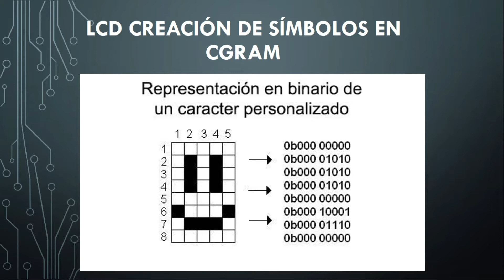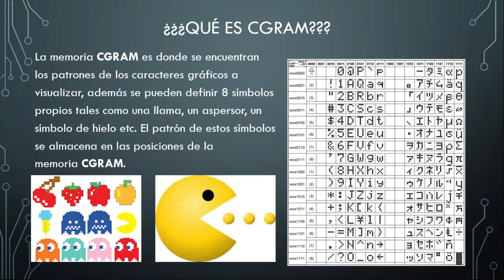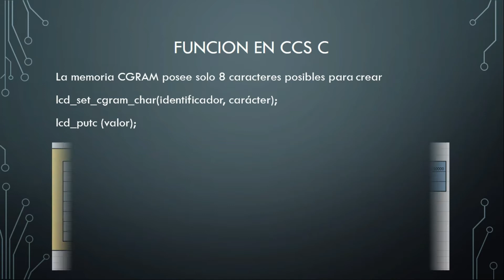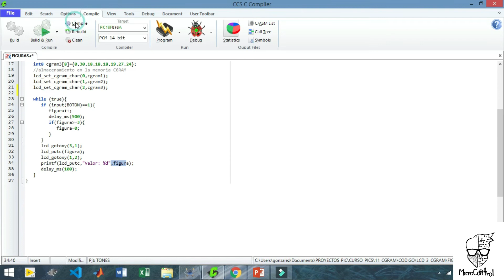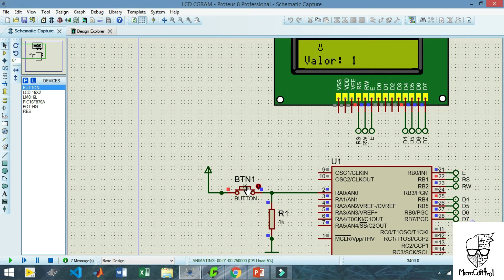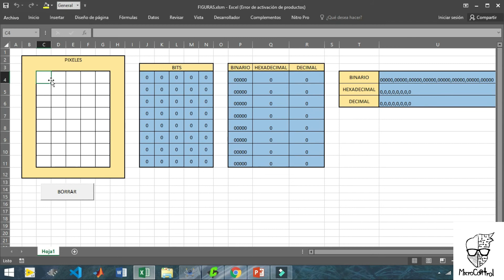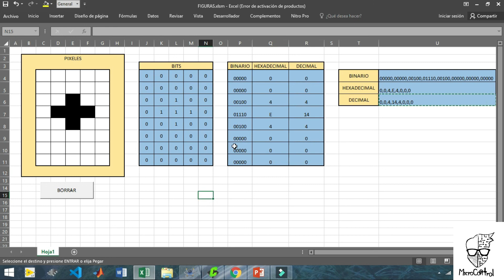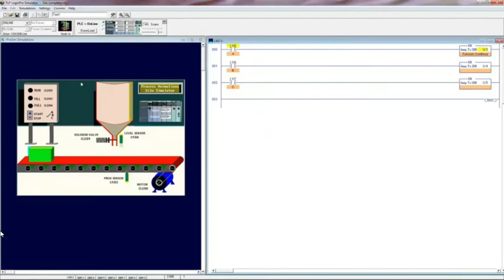12 Creación de caracteres en PIC utilizando CGRAM